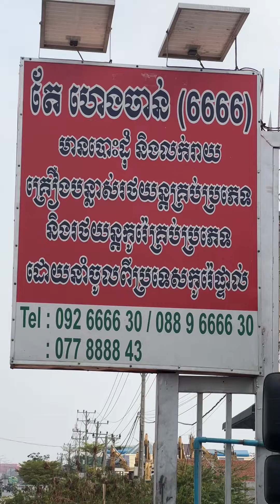ថ្ងៃចូលឆ្នាំចិន||automobile engine hills love mountains travel koreatruck nature mechanic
ឃ្លាំង តែ ហេងចាន់6666
ឃ្លាំងយើងខ្ញុំមានលក់គ្រឿងបន្លាស់កូរ៉េគ្រប់ធុន ដែលនាំចូលពីប្រទេសកូរ៉េ